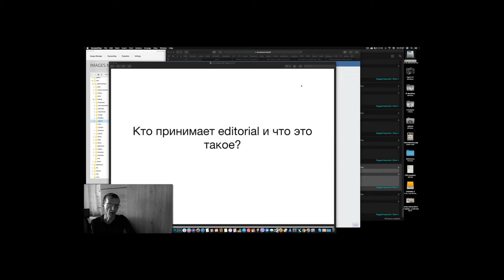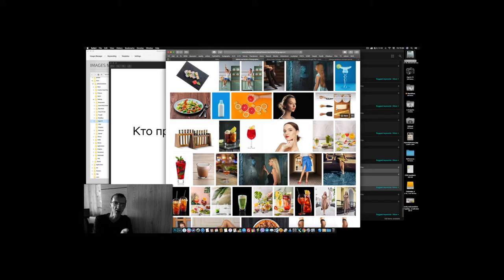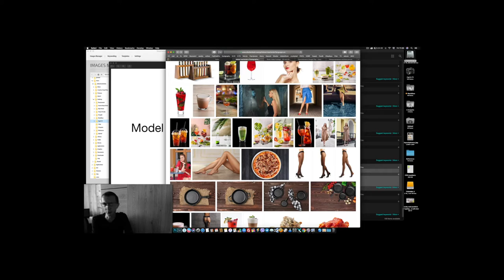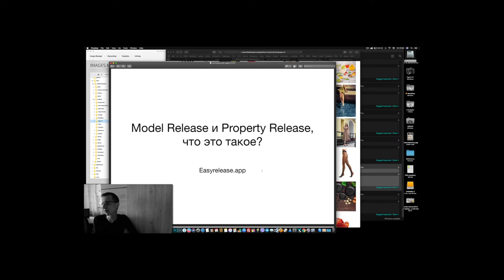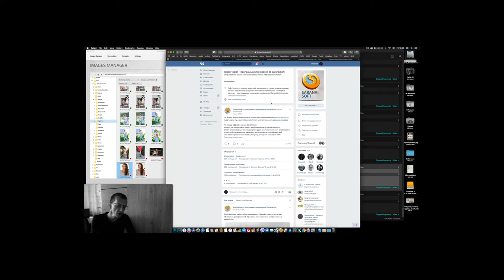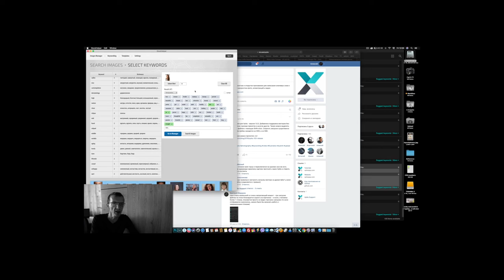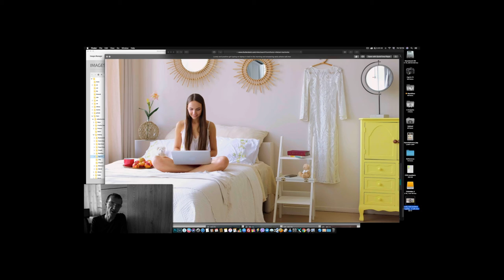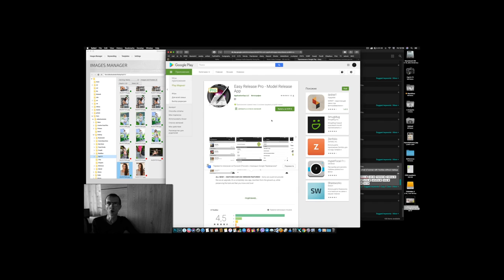Микростоки, как зарабатывать на своём хобби. Что надо знать начинающему стокеру.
Что такое микростоки, зачем они, как начать - вводный курс.